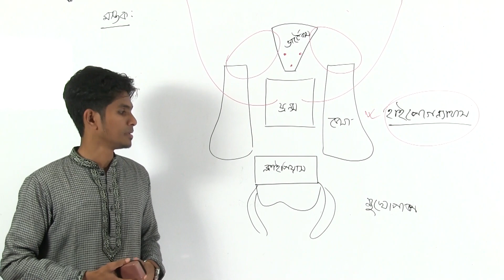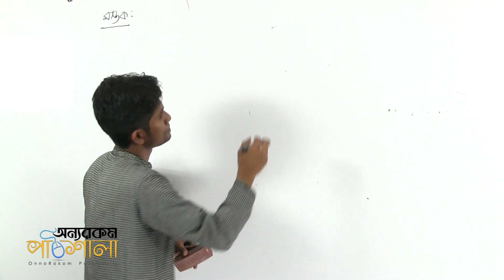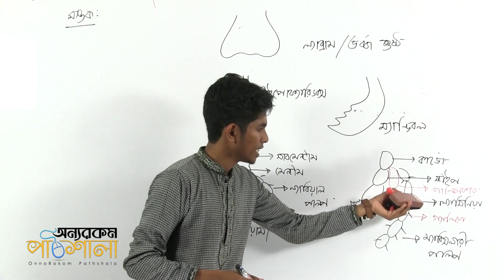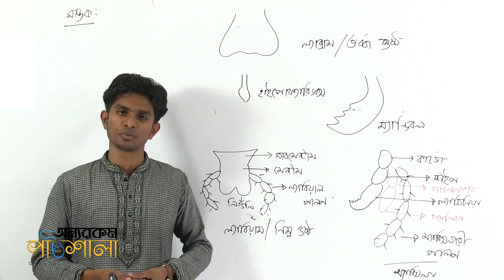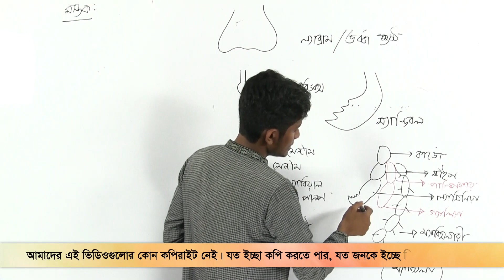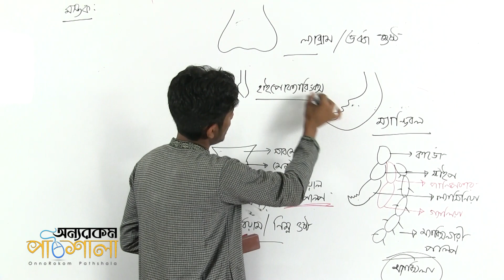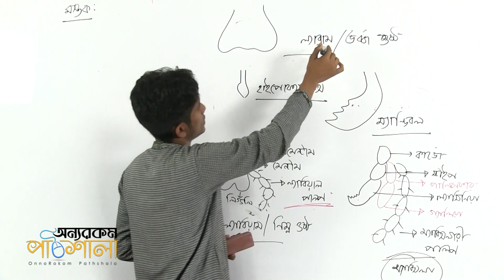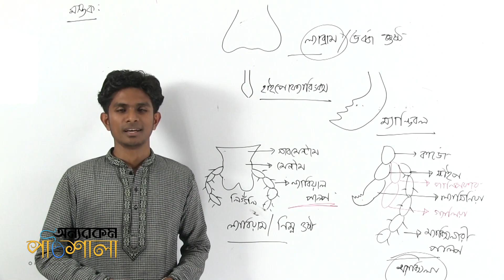02.2. Head: Mouth Parts | মস্তকঃ মুখোপাঙ্গ | OnnoRokom Pathshala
Video Title: OnnoRokom Pathshala
Lecture: Animal's Identity
Subject: Biology
Topic: Head: Mouth Parts
Class: HSC 2nd Year
Lectured by: Md. Asif Ahammad